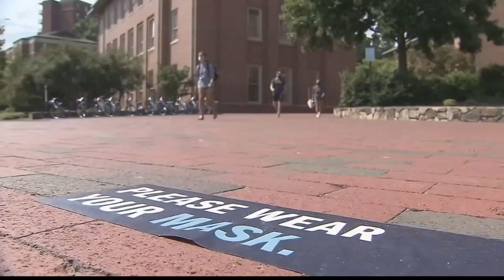Mental health of many college students suffering during the pandemic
The life disruption of suddenly relocating and trading independence for moving back in with family is hurting college students' mental health.